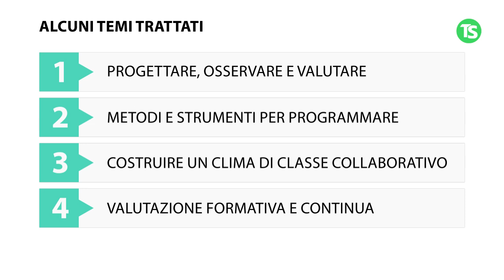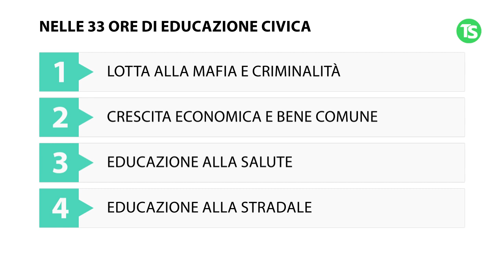Programmare e valutare le attività di educazione Civica | Webinar dal 30 settembre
Le nuove linee guida del MIM a valere dall’a.s. 2024/2025 portano le scuole a rivedere in modo abbastanza attento le attività di Educazione Civica e a confrontarsi sul modo di programmarle. Le attività vanno riviste alla luce delle esperienze fatte, delle buone pratiche sperimentate, delle metodologie, degli strumenti di programmazione e valutazione sinora usati, ma anche delle difficoltà emerse. Confrontandosi in modo critico e dialettico con:

1. la “filosofia” delle linee guida appena emanate, diversa da quella delle precedenti
2. i concetti chiave che vi sono espressi
3. i traguardi di competenze e gli obiettivi di conoscenza per ogni livello di scuola

e sui nostri canali social